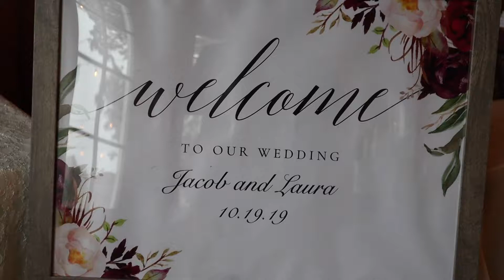Jacob and Laura Wedding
A few moments I captured. Nothing but love and joy wished for these two. Love Jimmy